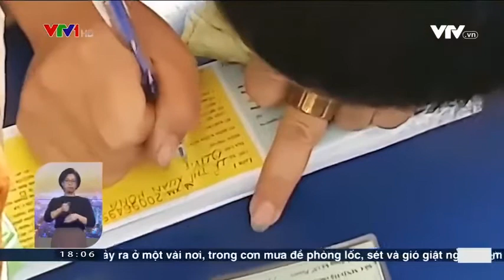Bảo hiểm xe máy cháy hàng